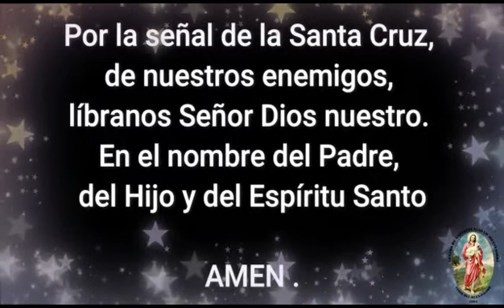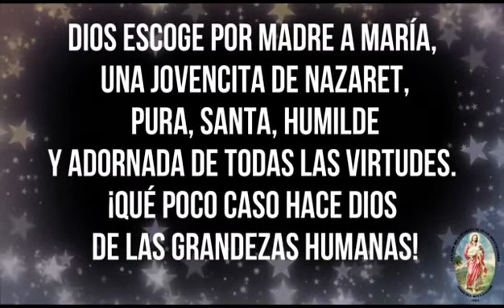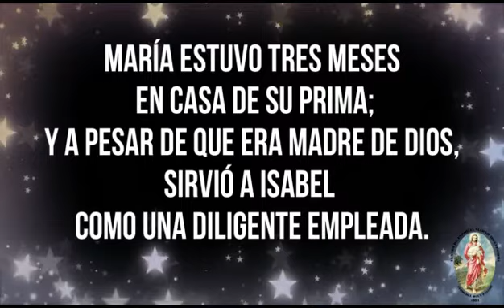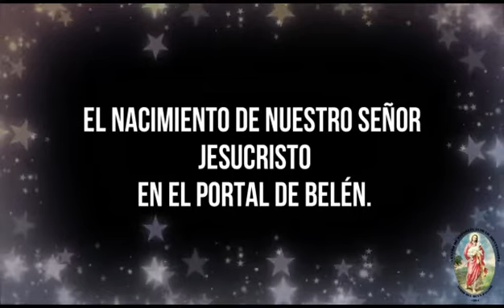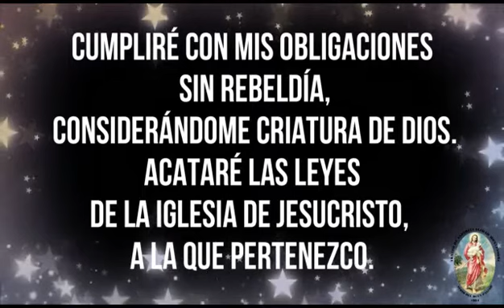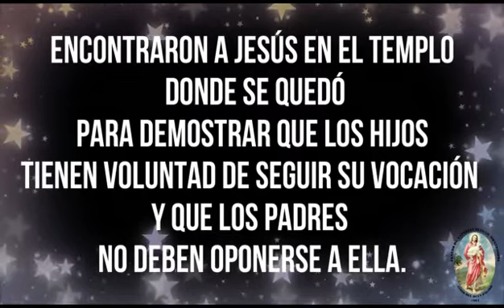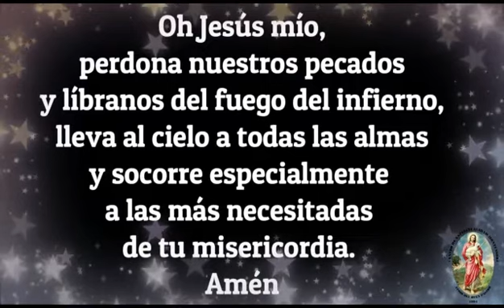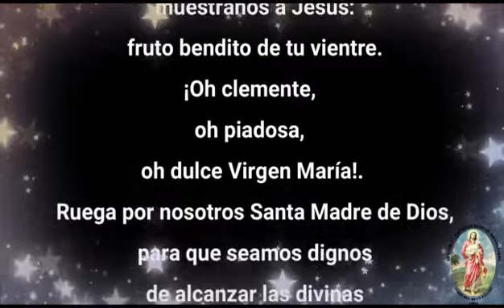SANTO ROSARIO, MITERIOS GOZOSOS 08/02/2021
FORTALECIENDO MI FE EN LA ORACION.